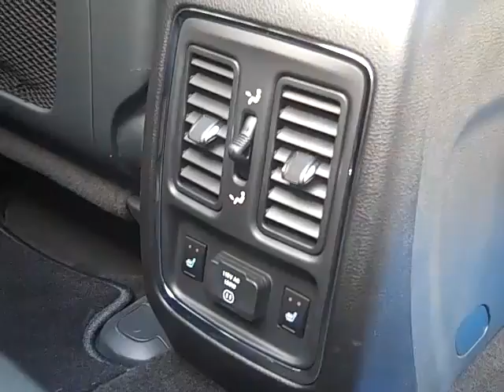2011 Jeep Grand Cherokee "Rugged and Refined" thefamilycar.c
Chrysler is coming out of its cloud of financial uncertainty in a big way in 2011 with the introduction of the all-new Jeep Grand Cherokee.
Building upon nearly two decades of success, the all-new Grand Cherokee offers premium on-road performance and luxury, improved fuel mileage, and a rugged 4X4 system that can tackle just about any off-road task in front of it.
At a recent media introduction of the 2011 Jeep Grand Cherokee, we put the family-friendly to the test on the dusty and rugged Hollister Hills State Vehicular Recreation Area in Central California.
As you can see, the Grand Cherokee handled even the toughest terrain with confidence. Traversing trails that were too slippery to even walk on, the Quadra-Trac system was able to conquer easily, sometimes even on just three wheels.
Available with a Pentastar V-6 or 5.7=liter multi-displacement V-8 engine, the Jeep Grand Cherokee comes in six possible packages that are all priced lower -- yes, lower -- than their 2010 versions.
The Laredo 4X2 starts at $30,995 ($465 lower than in 2010) while the top-of-the-line Overland 4X4 is priced at $42,995.